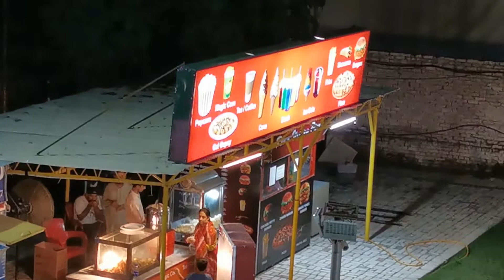Adventure park tour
Slaam and hello every one , hope you guys are okay and having fun where ever you are in the world , guys we really had a very great time as we all family members went out for a tour of adventure park . very neat , clean and enjoyable place specially if you wanna go out with kids . so hopefully you guys will enjoy it too as much as we did .
so guys watch it and let me know if you really did enjoy this video or not , will be waiting for your feed backs and comments on it .
much appreciated all your love and support from the day one till now continuously and to encourage me to be positive all the time because it wasn't an easy journey without your help and support . so a Big thanks to all of you guys for being a part of my U Tube family and for all your positive vibes .
kind regards ;
Asim Malik